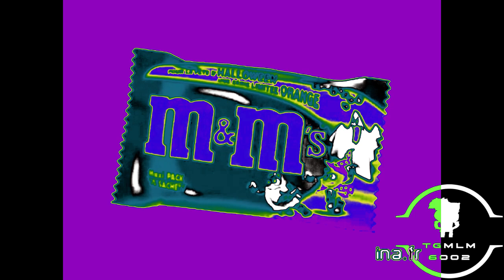M&M's - Halloween (1998, France) Effects (WGN TV 1993 Effects)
Credit to M&M's for the commercial.